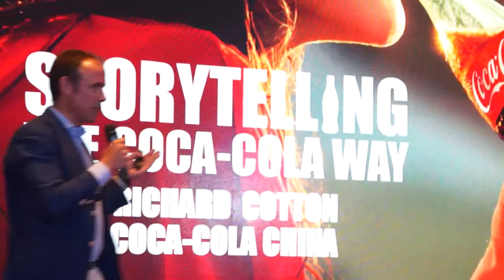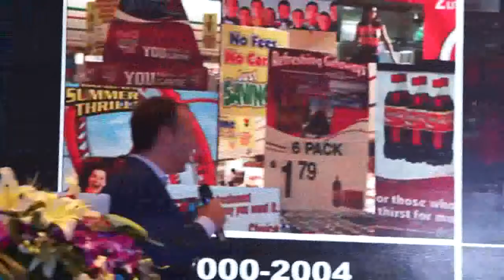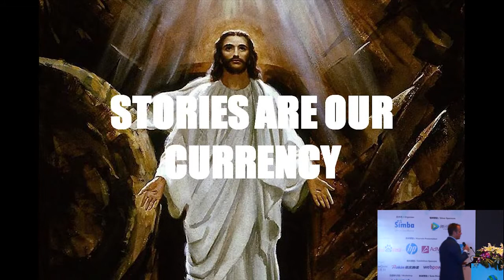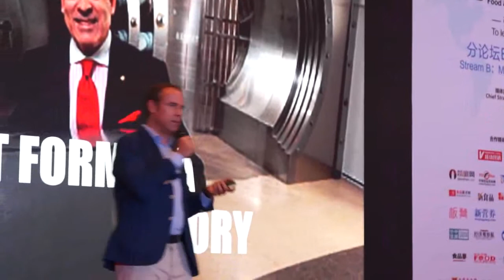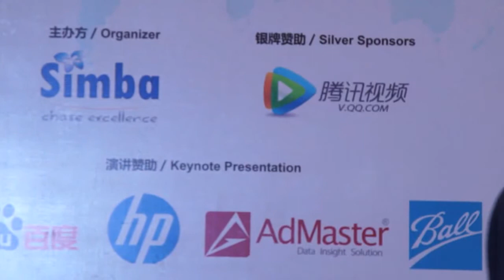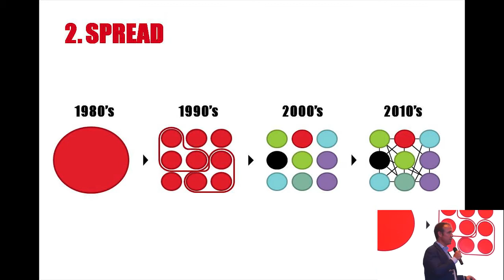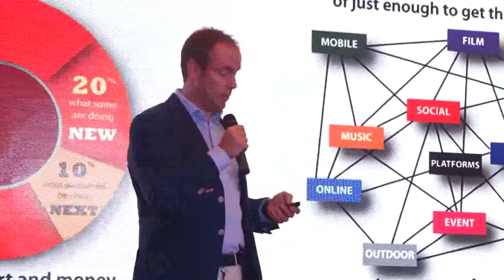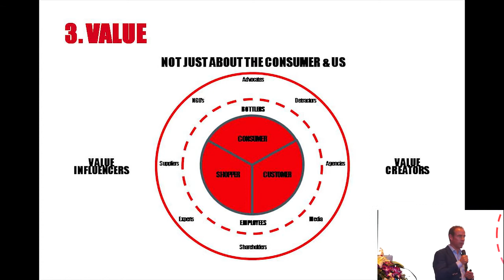FBIF2015:Richard Cotton Storytelling The Coca Cola Way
Food & Beverage Innovation Forum 2015 was succesfully taking on 13th- 15th May.
Topic:Storytelling  The Coca Cola Way
Speaker:Richard Cotton ,Content & Creative Excellence Director ,Coca-Cola